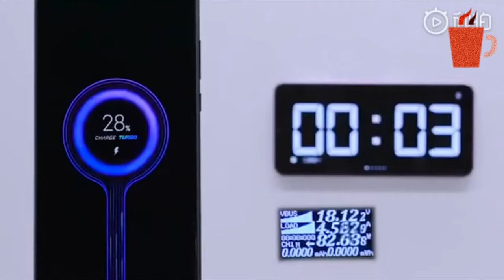Carregador Xiaomi - Dos 0 aos 100% em 17 minutos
Dos 0 aos 100% em 17 minutos, o novo carregamento rápido da Xiaomi, que pode ser do próximo MI MIX 4!